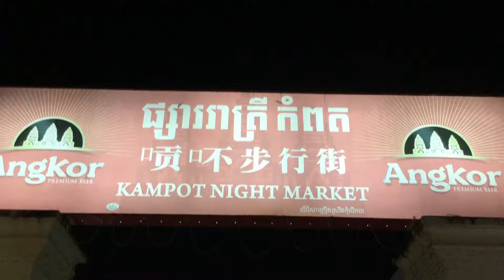សួរស្ដីអ្នកកំពតដូចគ្នា តោះដើលេងអី ផ្សារាត្រីកំពត